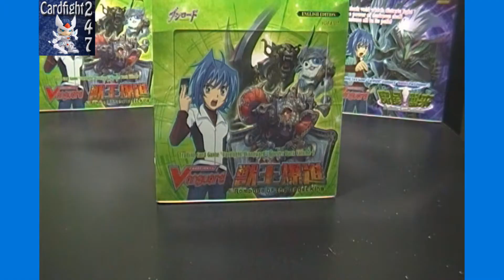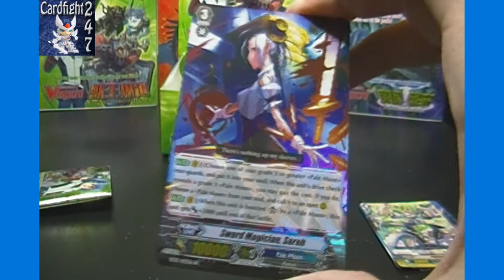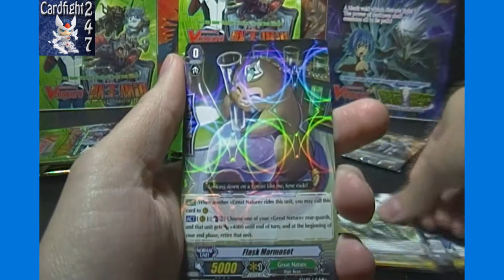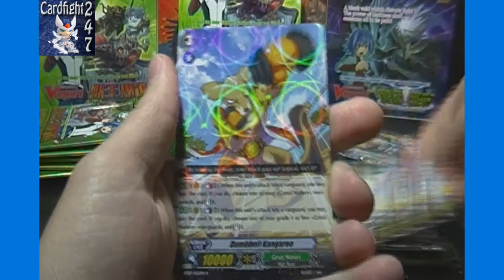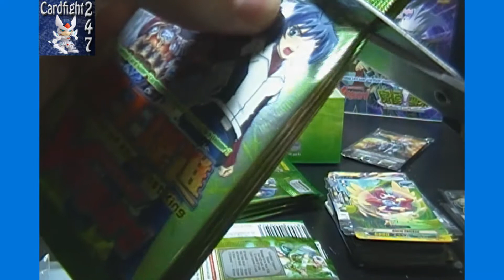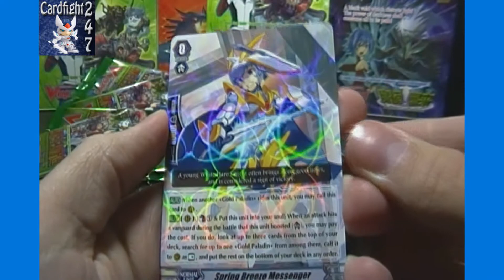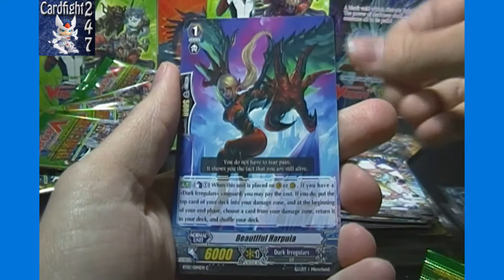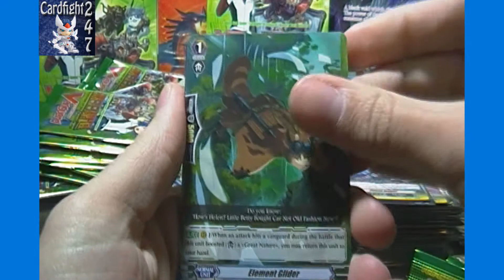Cardfight Vanguard Rampage of the Beast King BT07 Booster Box Opening Box 2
... your top source, for everything Vanguard!

Amazon store